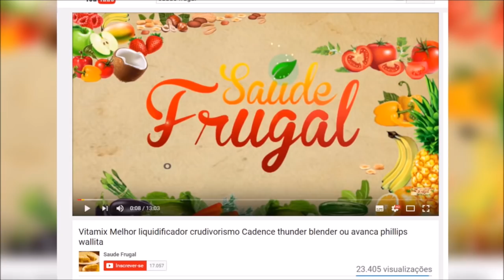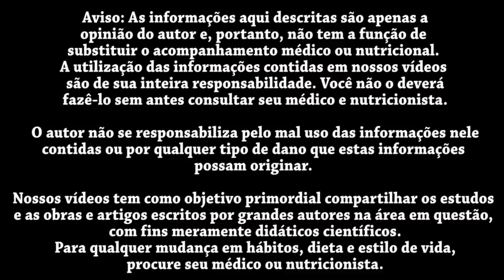CEIA DE NATAL E FESTAS DE FINAL DE ANO COM PAZ SEM MORTE JEJUM DE DANIEL COM AMOR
Eduardo Corassa, do site Saúde Frugal, fala um pouco sobre as incongruências do natal, paz e o assassinato de seres senciente durante as festividades de final de ano.